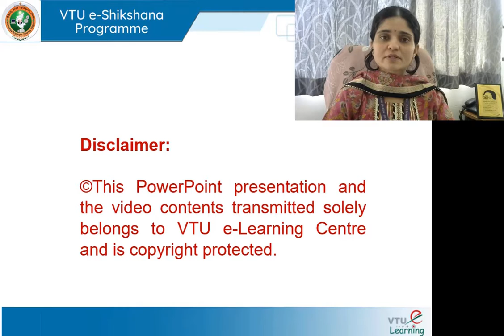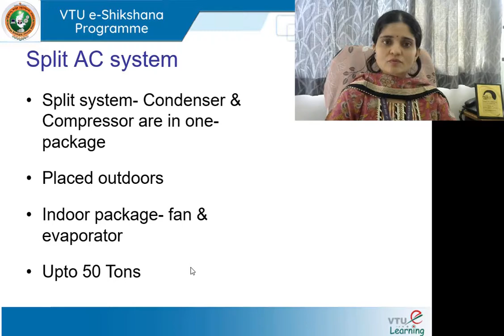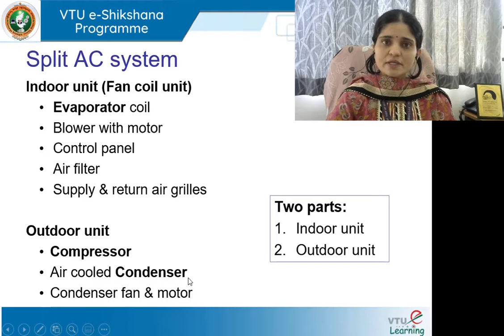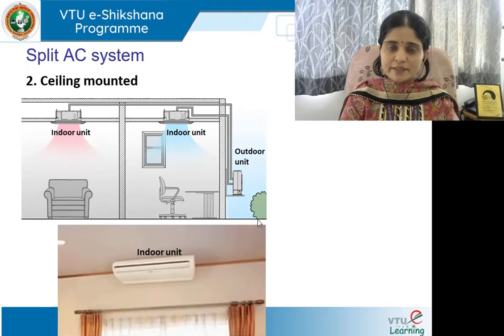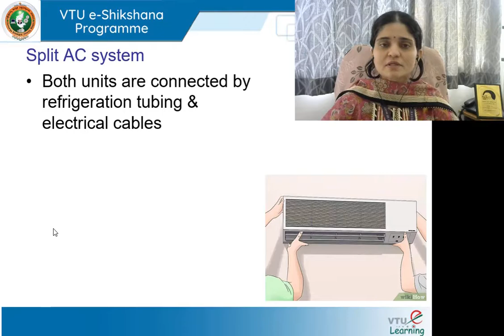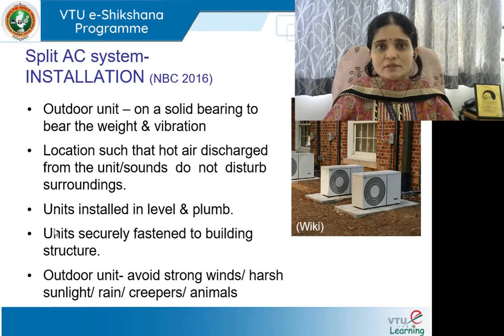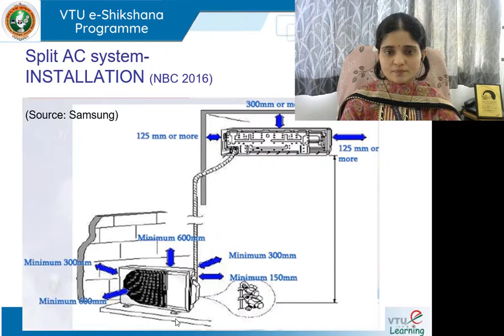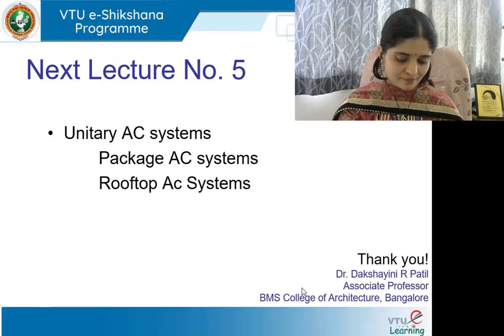Module 2 Lecture 4 Split AC